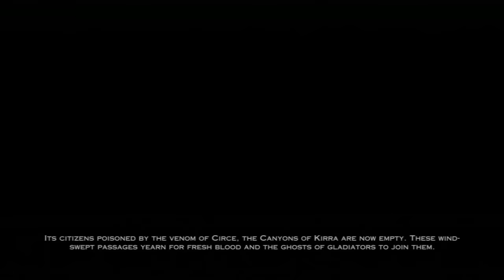2 Maratón Lance De Honor / Maraton Bout Of Honour XSR_SOMBRA_-_-__